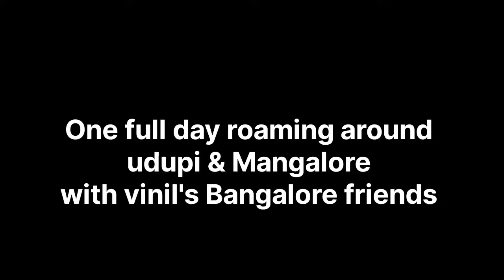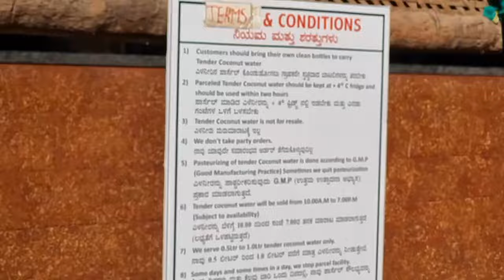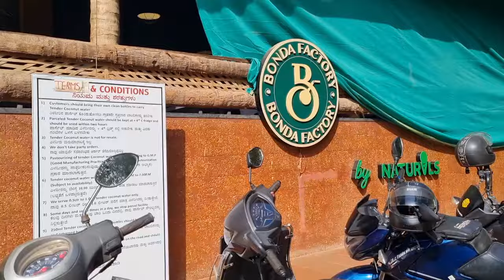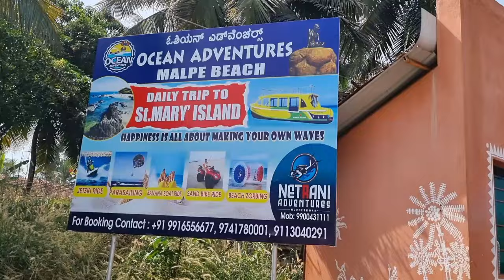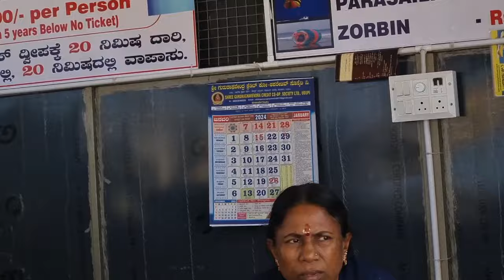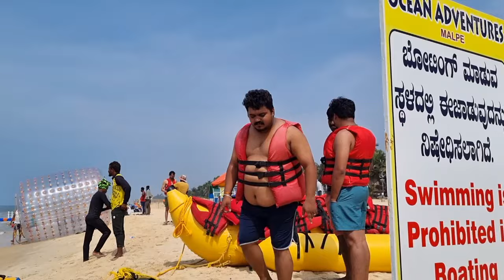Funday | ಮಂಗಳೂರಿನಲ್ಲಿ ಬೆಂಗಳೂರಿನ ಸ್ನೇಹಿತರೊಂದಿಗೆ ದಿನವಿಹಾರ | Udupi | Mangalore | Puttur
As vinil's friends came from bangalore to see some places in mangalore i also visited with them and heres a small and fun filled vlog